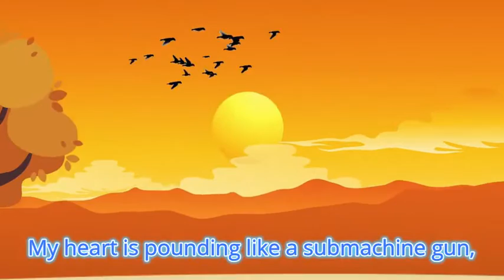Gotta Get Outta Here. Feat Surya Vgar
‘Gotta Get Out of Here’ (Bonus Track) was written for my Spid the Spider book series before the war. The lyrics are original and unaltered to raise a smile at how the foot soldiers of the Russian army must have felt to be cannon fodder to oncoming fire. On the basis that there were more of them than Ukrainian soldiers, these are First World War tactics applied to modern warfare. Though it doesn't matter what era. Practically every army with significant numbers of men used this strategy against their opposition did. This is what Putin, his ministers and his generals thought their lives were worth. In part this contributed to Prigozhin’s aborted march to Moscow (24th June). It is the man running or walking, not a hail of bullets, that need to be remembered.